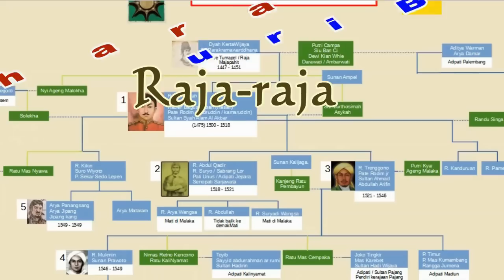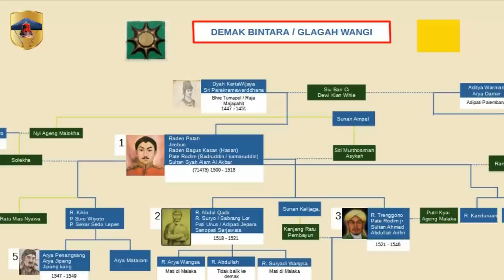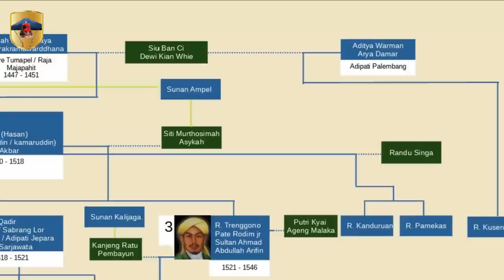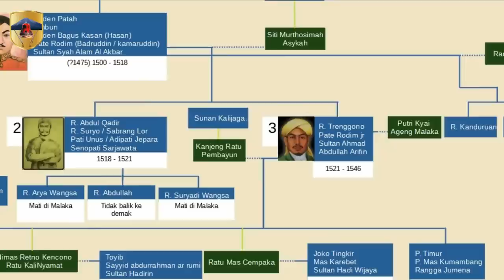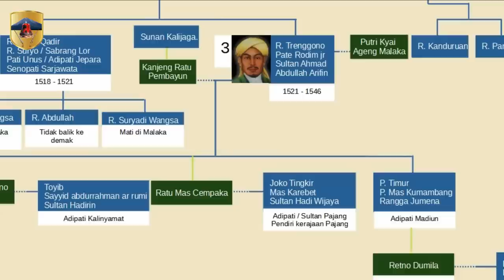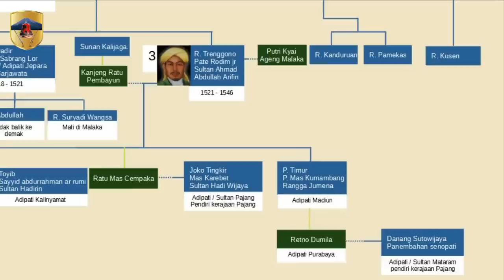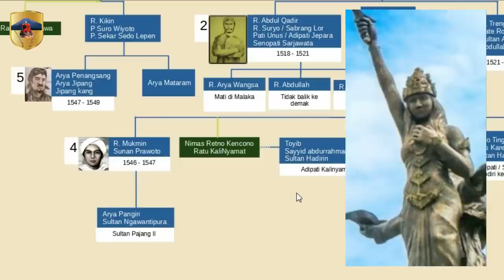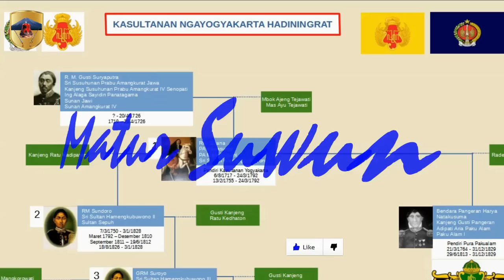Sejarah Silsilah Kerajaan Demak | Darah Biru Raja-raja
Video ini menjelaskan sejarah berdirinya kerajaan Demak serta silsilah kerajaan Demak yang berkembang di tanah Jawa serta penyebaran agama Islam oleh raja Demak yang merupakan salah satu Wali Songo yang ada di Nusantara seperti Sunan Kalijogo, Sunan Kudus.